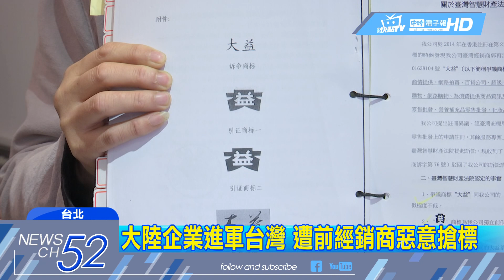20180313中天新聞 大陸企業難進軍台灣 恐拖累台經濟？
大陸企業鎖定台灣市場，想進軍卻頻頻受阻，現在又傳出一家世界知名普洱茶茶商的商標權，被惡意搶標，出面指控，但反觀我們本土企業鴻海，旗下的富士康集團，到上海證交所IPO卻創下申請時間最短紀錄，就有專家擔心這樣子長期下來，好人才只出不進，實在難以提升經濟！